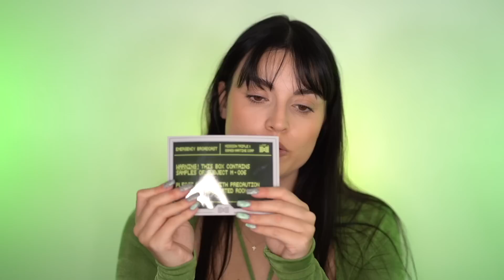MARTINE COSMETICS TRIPLE X : On achète ou pas ? crash test, swatchs + makeup 👽💚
Beauty Bay - Lip gloss ethereal (plus dispo)

Love - Victoria